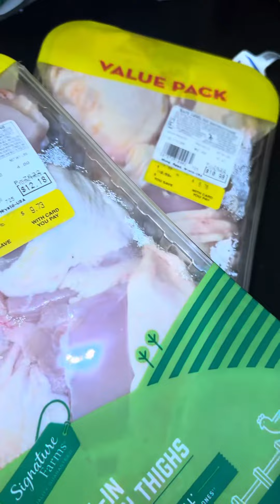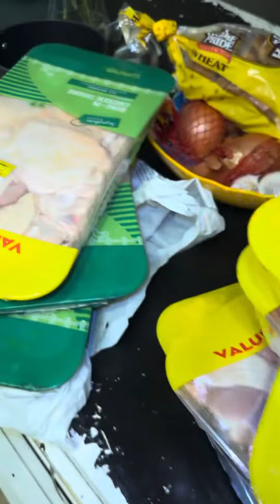I got all of this chicken for $30 bucks‼️